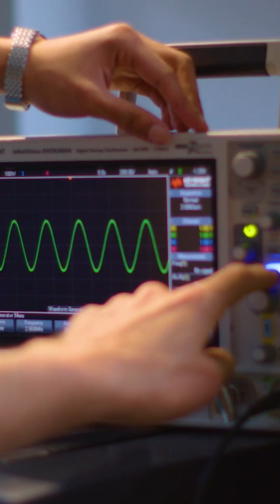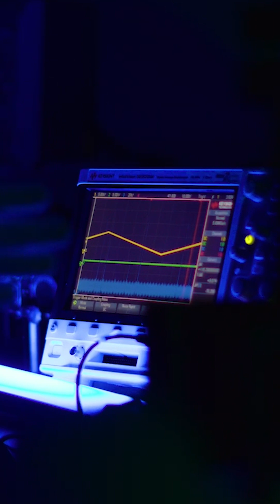How we measure space-time fluctuations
Have you ever wondered how to measure fluctuations in the very fabric of space time? Us too.

So, we visited School of Physics and Astronomy experts Abhinav Patra and Professor Hartmut Grote at their experimental gravitational waves lab to find out.

They told us all about the world's most sensitive table-top experiment - and their QUEST to:
investigate the very fabric of space time
find high-frequency gravitational waves
search for dark matter